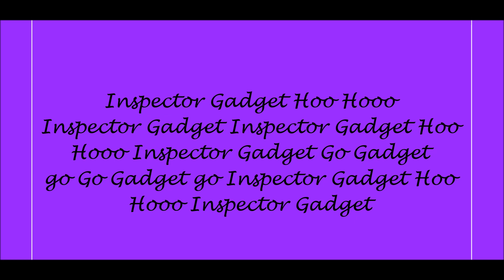Inspector Gadget Theme Song Lyrics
Lyrics Below:
Inspector Gadget
Hoo Hooo
Inspector Gadget

Inspector Gadget
Hoo Hooo
Inspector Gadget

Go Gadget go
Go Gadget go

Inspector Gadget
Hoo Hooo
Inspector Gadget